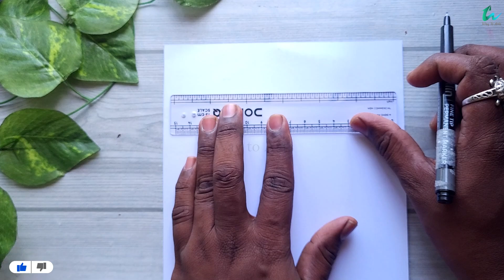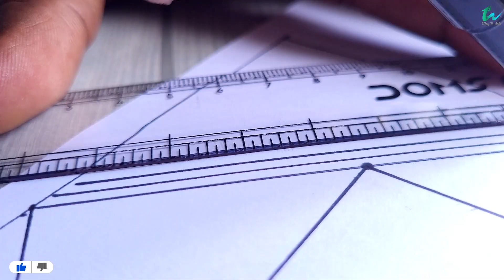How to Draw Pattern Art Easy | Doodle art | Zen tangle art | Way to arts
Hi friends,
                Today i'll show you how to draw patter art  Easy | Doodle art | Zen tangle art | Doodle pattern | Tutorial | Way to arts

Material used:
Marker
scale
chart paper